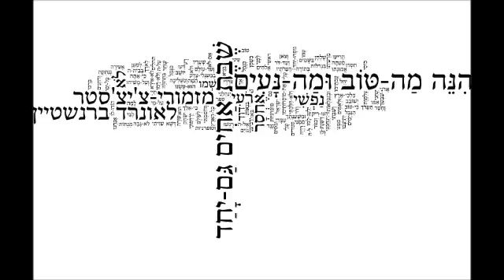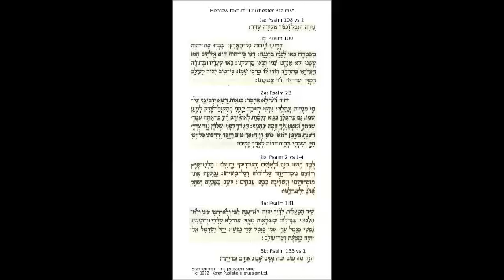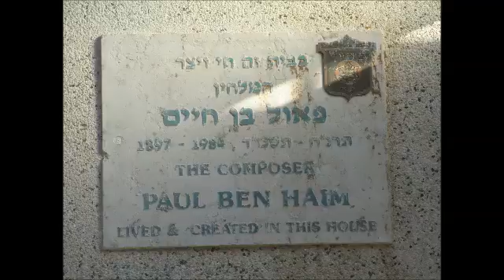chichesterpreconcert1.2wlmp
Chichester at 50 Preconcert Talk by Dr. Seth Ward. Nov. 14 2015. Info about presenters